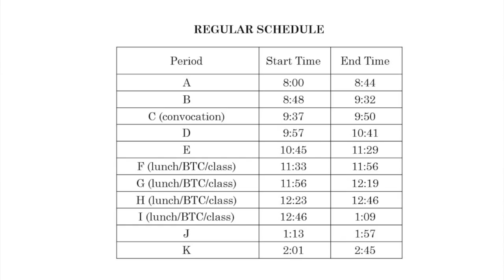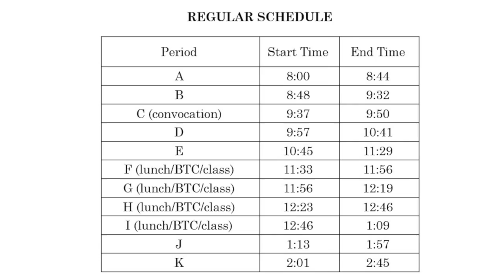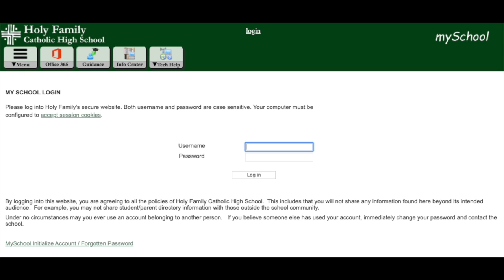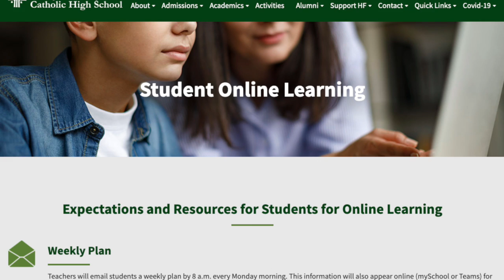Holy Family Catholic High School Online School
Dean of Academic Support Melissa Livermore shares important reminders and tips for online school.
Linked mentioned in the video:
Weekly Calendar Templates can be found on the